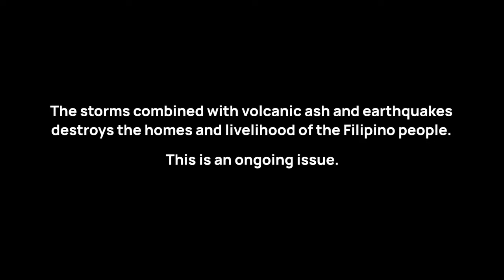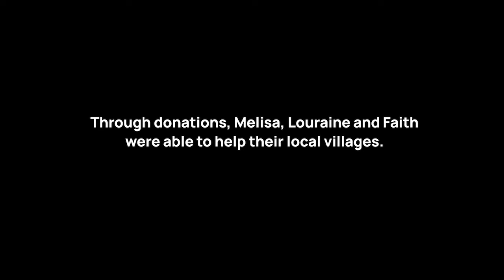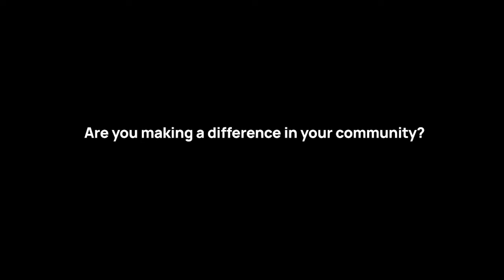Flooding in the Philippines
The islands in the Philippines are constantly facing typhoons, flooding, earthquakes and other natural disasters. Here's the story of three women who came together to help their local communities.

Are you making a difference in your community? We'd love to share your story.

Zencastr, High Fidelity Audio and Video Podcast Recording 🎧🎙